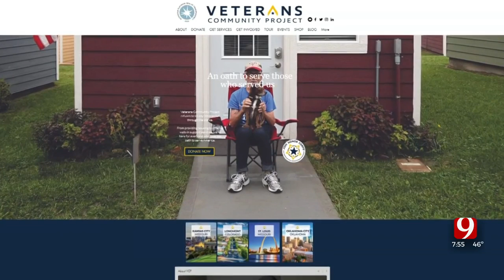The Hot Seat: Infrastructure Package, Special Session And Vet Village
News 9 political analyst was joined Sunday by former state Rep. Jason Dunnington and current state Rep. Jon Echols to discuss the special session and the infrastructure bill among other topics.